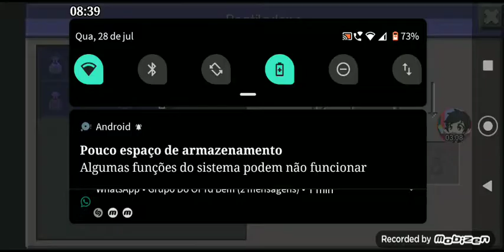28 de julho de 2021